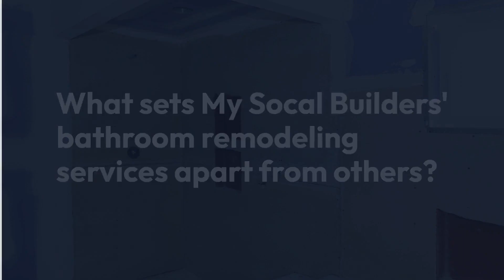Bathroom Remodeling in Santa Monica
Welcome to My Socal Builders, the ultimate online destination for bathroom remodeling enthusiasts! Our channel, powered by the expertise of My Socal Builders, is a treasure trove of inspiration, tips, and practical advice for transforming your bathroom into a personal oasis. Whether you're planning a complete overhaul or just looking to update a few elements, we're here to guide you every step of the way.

My Socal Builders Santa Monica
1214 Euclid Ct, Santa Monica
Santa Monica, CA, 90404

Home addition ideas for small homes in Santa Monica
Home addition cost in Santa Monica
Home addition cost per square foot in Santa Monica
Home addition ideas in Santa Monica
Home addition kits for mobile homes in Santa Monica
Home addition plans in Santa Monica
Room addition in Santa Monica
Room addition ideas for small homes in Santa Monica
Room addition cost in Santa Monica
Room addition ideas in Santa Monica
Room addition kits for mobile homes in Santa Monica
Room addition cost per square foot in Santa Monica